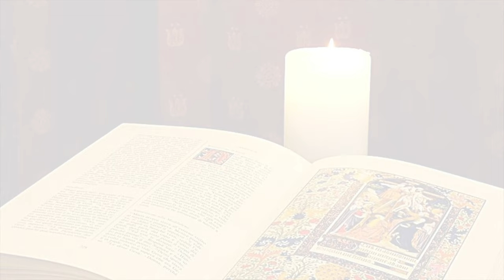La Buona Novella - Commento al Vangelo - XXX domnenica T. O. anno C